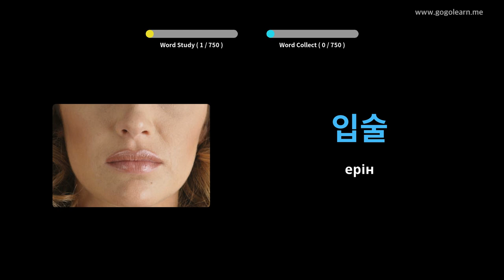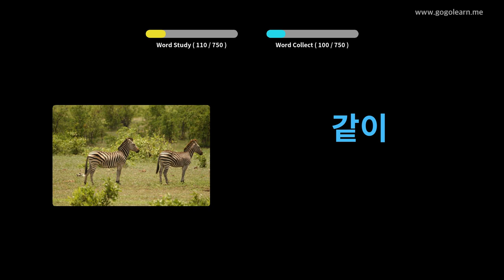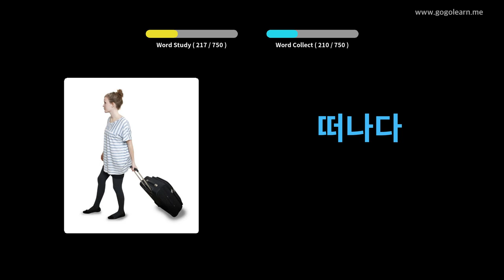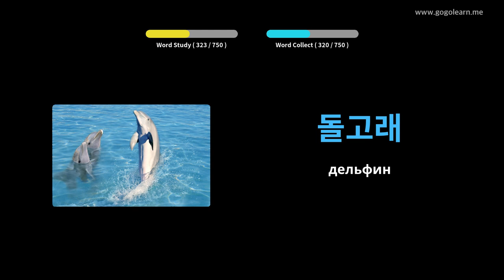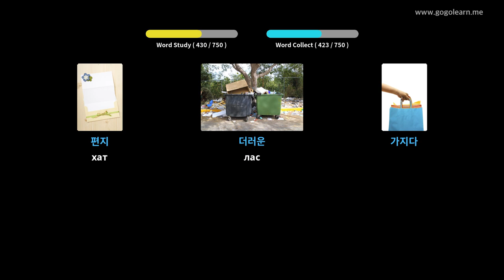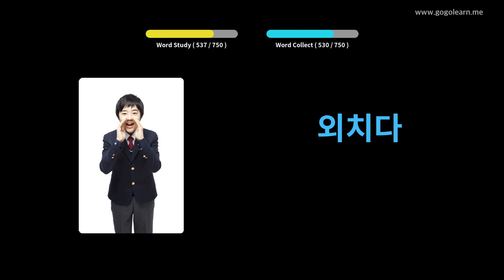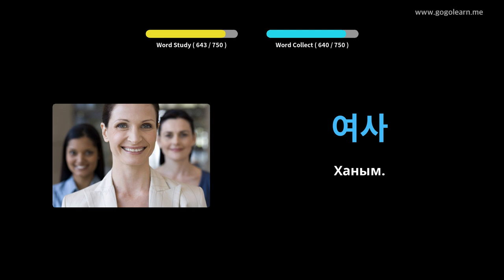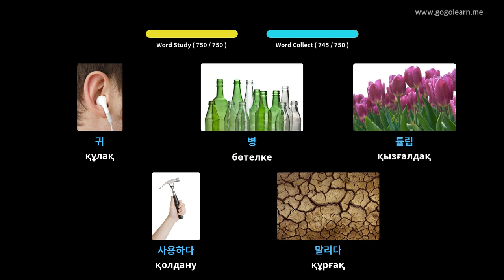Корей тілінің сөздік қоры | Golearn